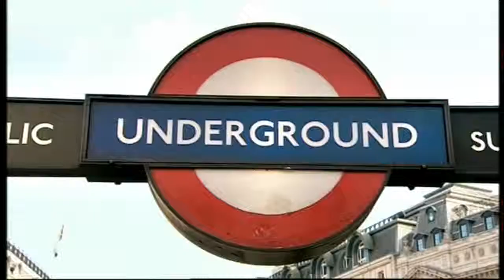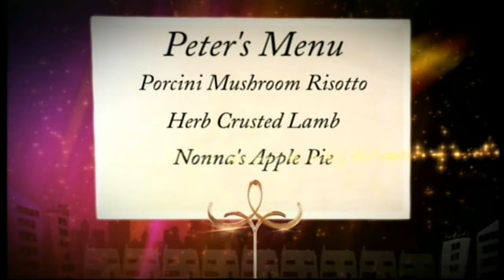Russell Manton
Peter Polledri giving Russell Manton 2 seconds of fame.
I notice Russ did not bring a bottle LOL.